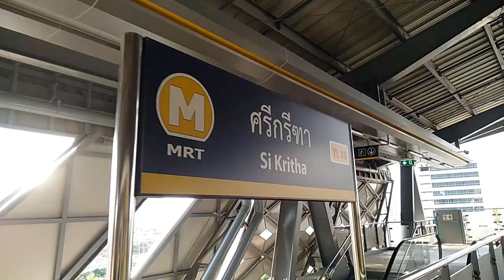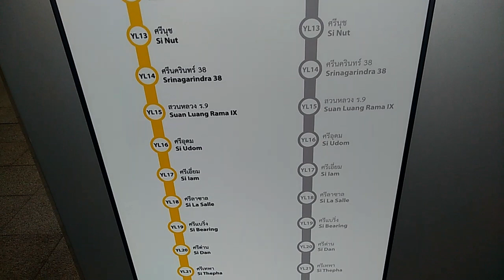MRT สายสีเหลือง สถานีศรีกรีฑา วิวสูง มุมสวย ทำไมสูง